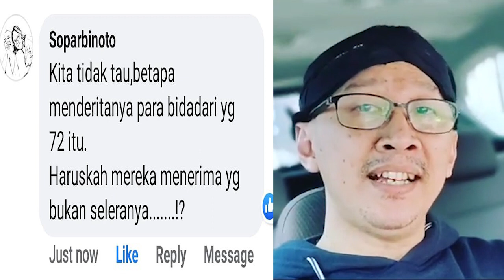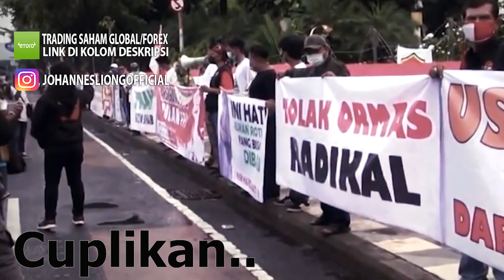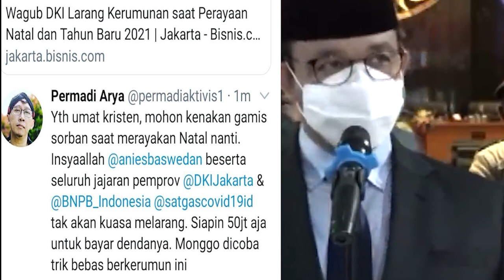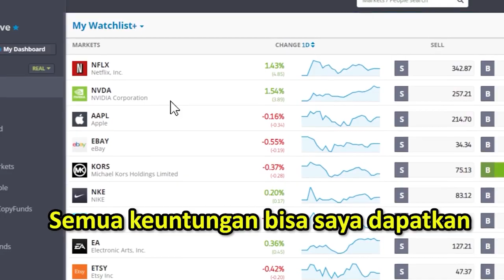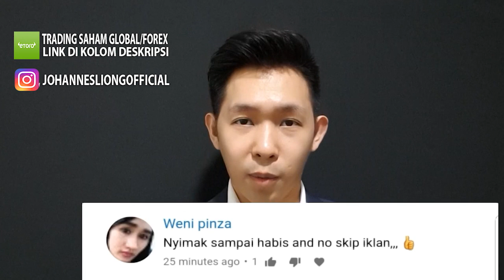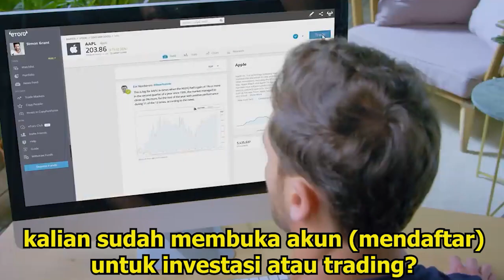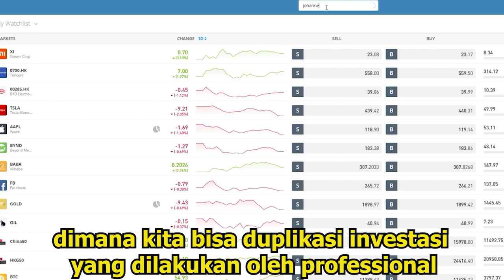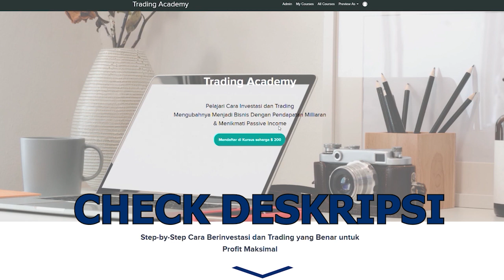🔴TONTON SEKARANG!! HUKUMAN MATTI TELITI RIZIEK SHIHAB DAN DIHUKUM DIBALIK CUCU NABI MUHAMMAD PALSU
-  Investasi Saham Luar negeri, Forex, Emas, Crypto, dll